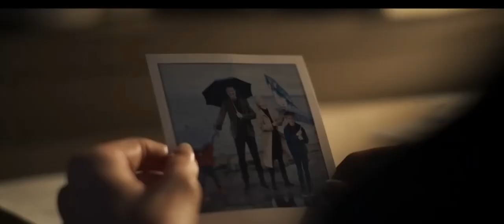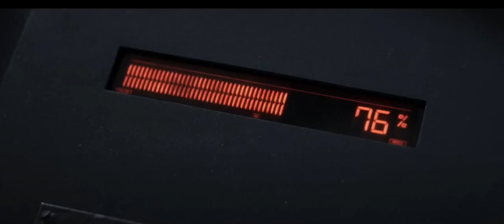LAST SENTINEL 2023 Unofficial Trailer Sloth-_-Guy Edition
A squad of soldiers is stranded on an abandoned military base on a near future Earth waiting for the relief or the enemy, whichever comes first.